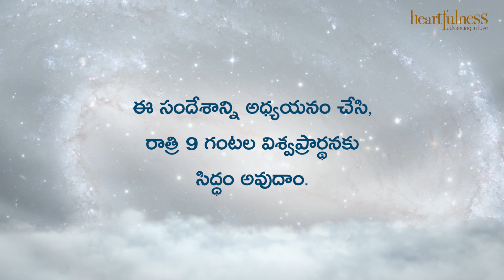ఋతవాణి | అసలైన ఆధ్యాత్మిక మార్గం | Heartfulness | 20-07-2022